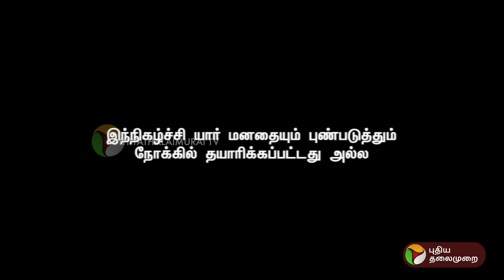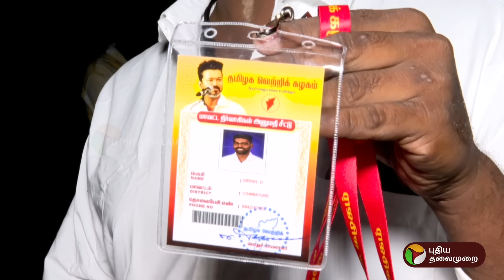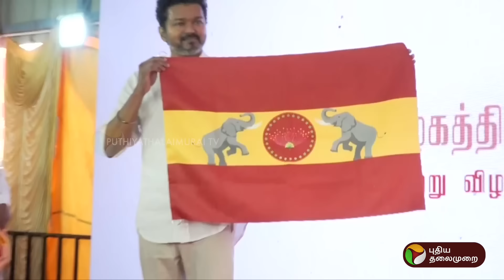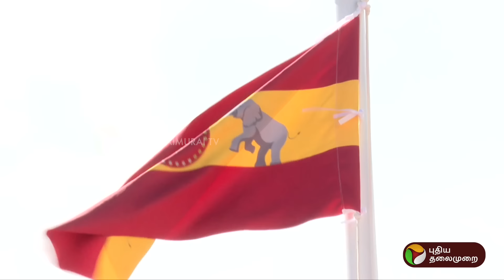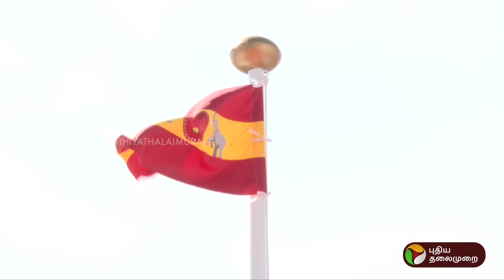விஜய் கட்சிக்கு வீரப்பன் கொடியா? | KITCHEN CABBINET | PTT